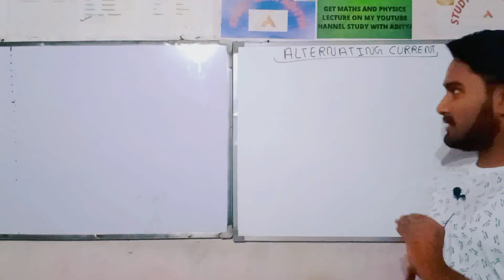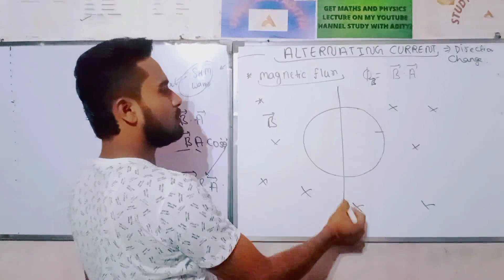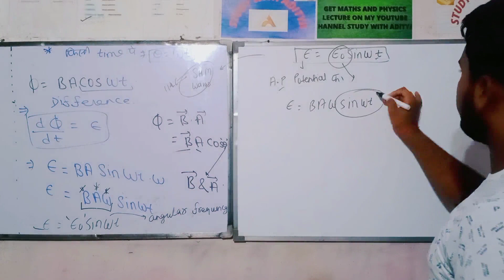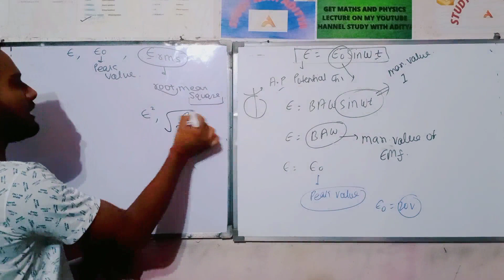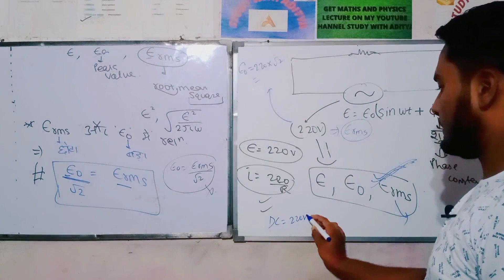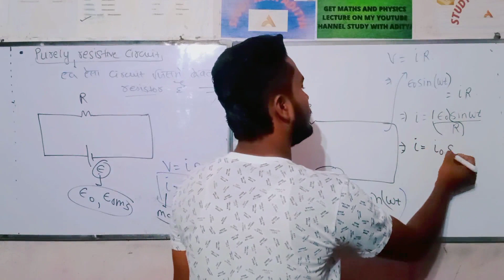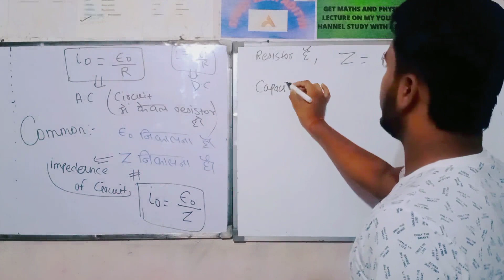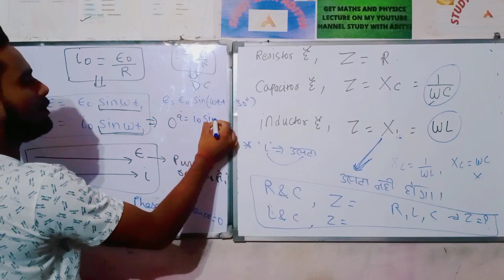ALTERNATING CURRENT| CLASS 12 |JEE| NEET | CBSE LECTURE 1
study with aditya
STUDY WITH ADITYA
ac in one shot
alternating current for boards
ac for iit jee
ac for neet
ac for bihar board
ac physics
ac class 12
alternating current
ALTERNATING CURRENT
ac short tricks
ac all formula